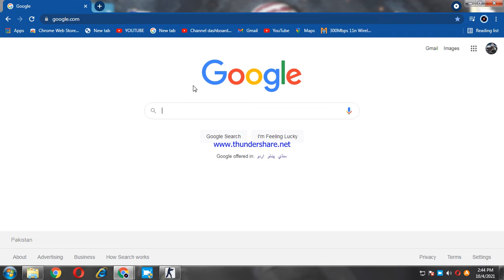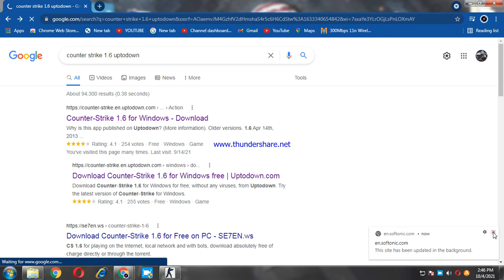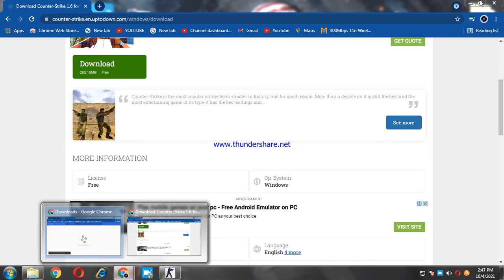HOW TO DOWNLOAD COUNTER STRIKE 1.6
THIS IS LINK DOWLOAD FOR FREE

OP
OP
OP
OP
OP
OP
OP
OP
OP
OP
OP
OP
OP
C.S
C.S
C.S